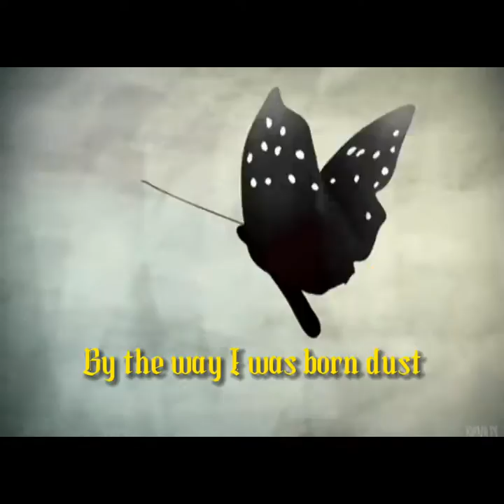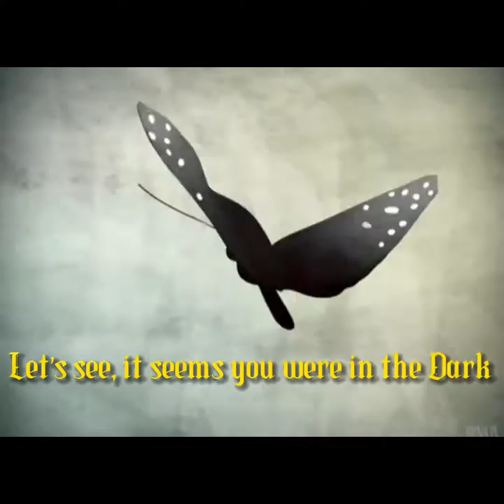DUST - Freestyle Hip Hop Music Visual Produced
Dust
Freestyle Hip Hop Visual
Prod. CHXSEBANK
Written By: JR.Immanuel
Visual By: JR.IMMANUEL